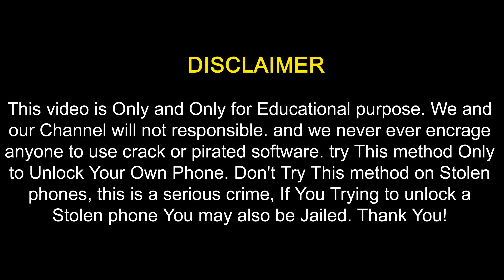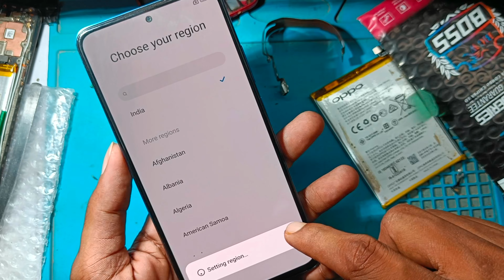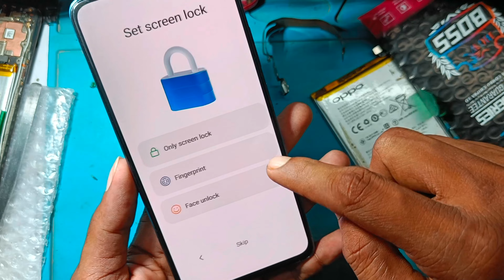How to Hard Reset Xiaomi Redmi Note 11 Pro 5G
🔹🔹🔹Tech Repairing 👇 Social Media Link🔹🔹🔹

1. SMD Machine
2. Micro Iron Soldering
3. Digital Multimeter
4. Repair mat
5. My Laptop
6. Dc Power Supply
7. PCB Holder
8. boot AD Android Phone